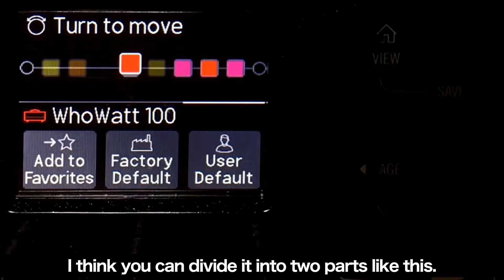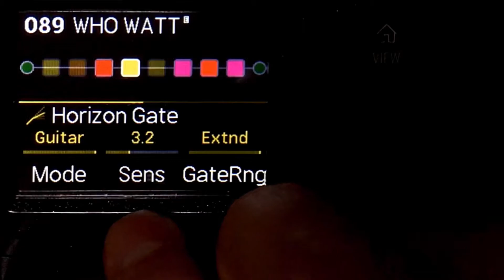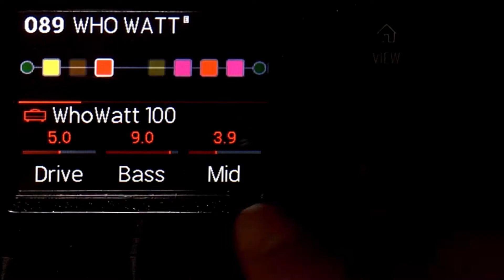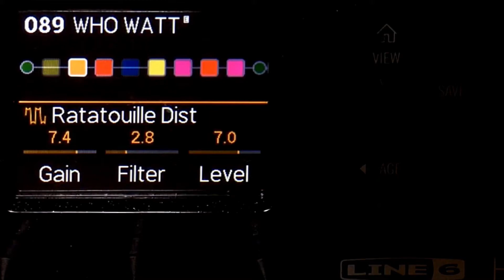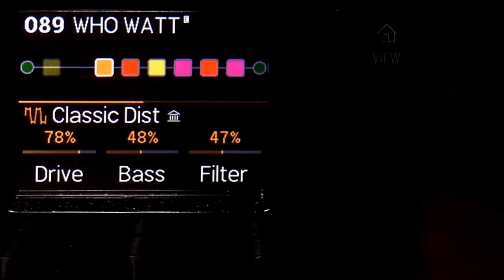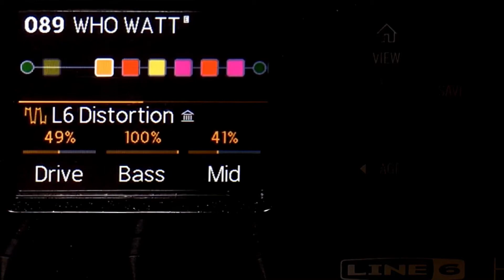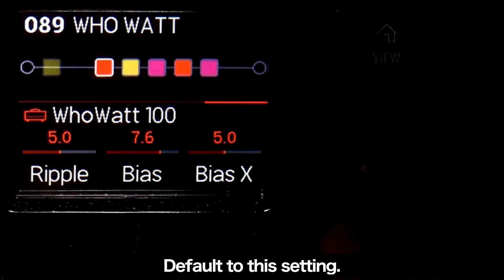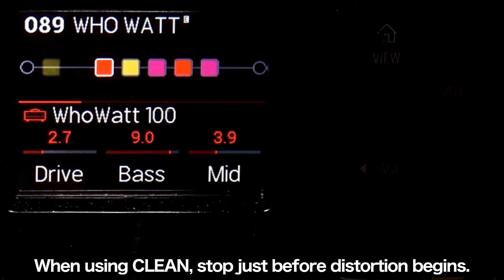【ベストを探せ】line6 HX STOMP WhoWattの最適値とは？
BOSS MS-3

ボード
rockboard 4.1
4.1は楽天にしか現時点で無いですね。。

BOSS EV-30

AMT SS-30

digitech DROP

ワイヤレス
BOSS WL-60

☆再生リスト☆

☆関連動画☆